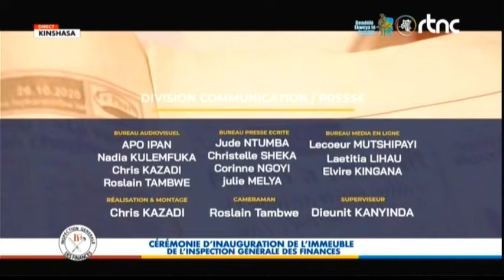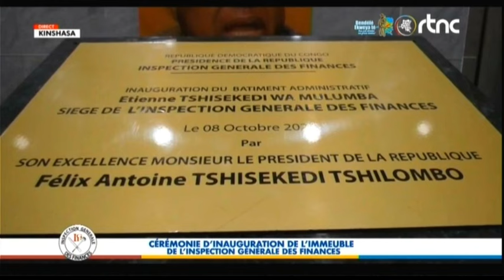DIRECT ARRIVÉE DU Pdt FÉLIX TSHISEKEDI À L'INSPECTION GÉNÉRALE DES FINANCES, CEREMONIE D'INAUG...